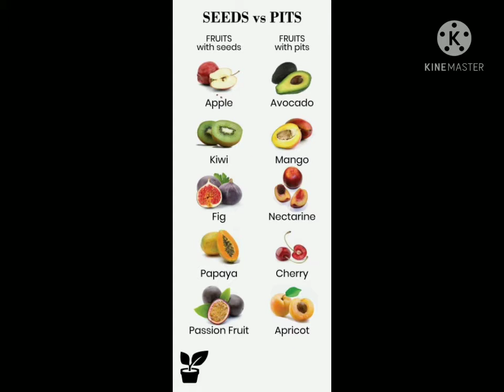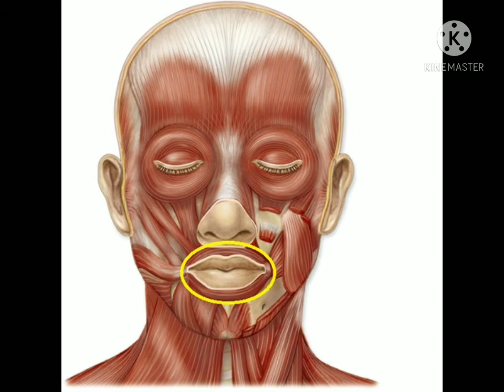10 interesting facts in telugu